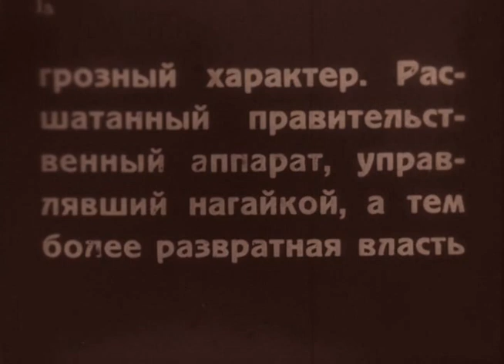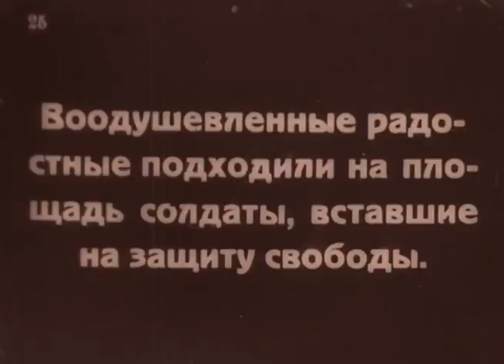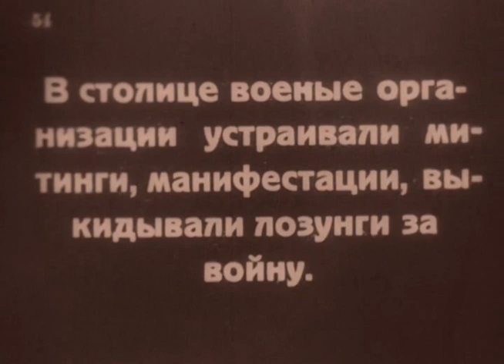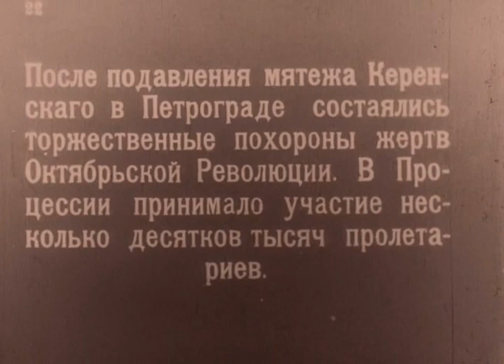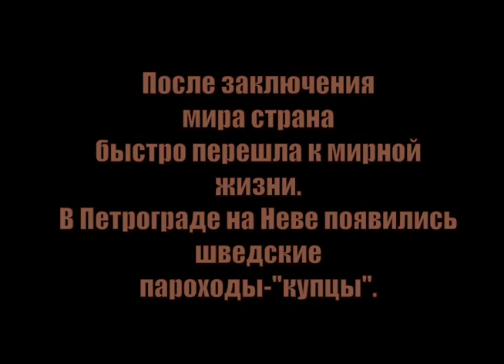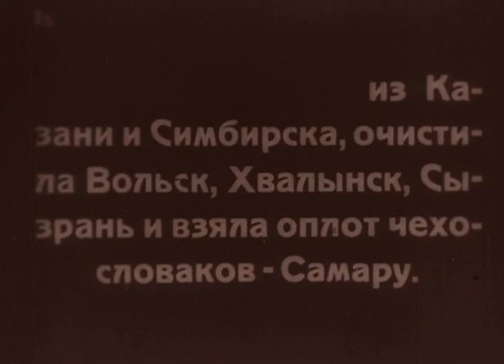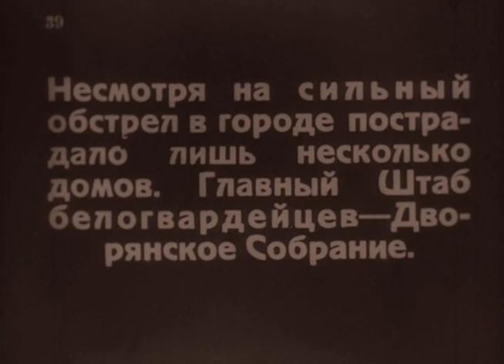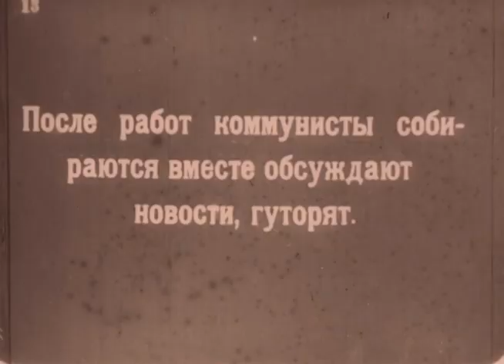Годовщина Революции (1918)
Хроникальные материалы к первой годовщине Октябрьской революции. Сцены фильма изображают историю смены строя в России в период с февраля 1917 года до ноября 1918 года: это Февральская революция, организация Временного правительства, Государственное совещание в Москве в августе 1917 года, Октябрьский переворот в Петрограде, события октября того же года в Москве, разгон Учредительного собрания, Брестский мир и начало гражданской войны...
Двухчасовая «Годовщина революции», сделанная Дзигой Вертовым в 1918 году, — первый в истории полнометражный документальный фильм. Многие годы он считался утраченным, а кадры из него «гуляли» в других картинах. Теперь он на 98 процентов восстановлен историком и исследователем кино Николаем Изволовым. Премьера состоялась на фестивале документального кино в Амстердаме 20 ноября 2018 года. Этот восстановленный по крупицам фильм – результат уникальной кропотливой работы в киноархивах и его научной реставрации.